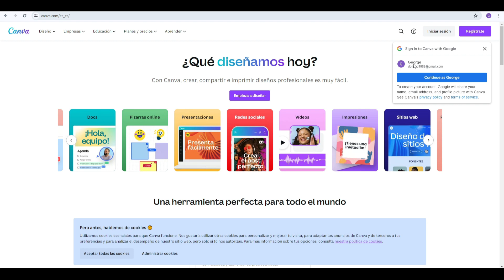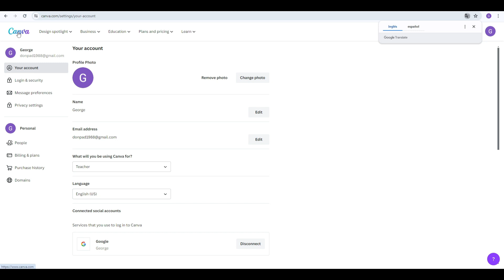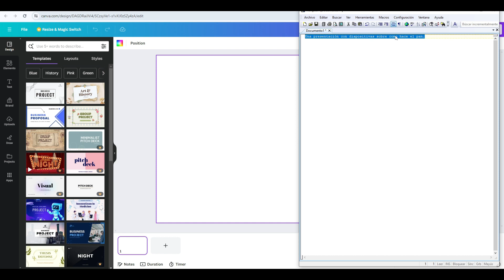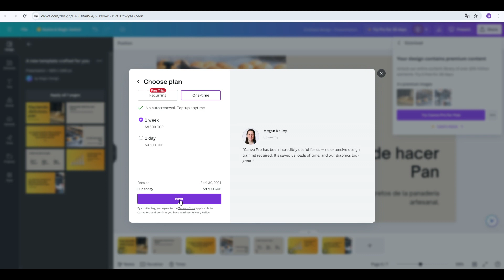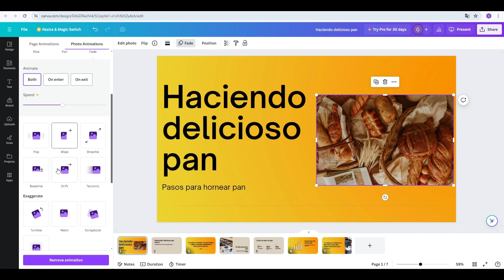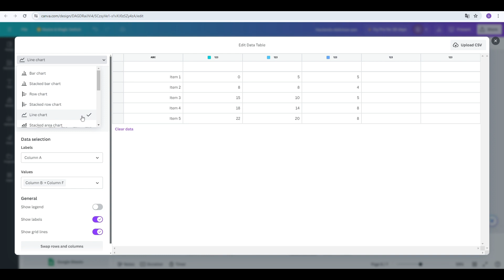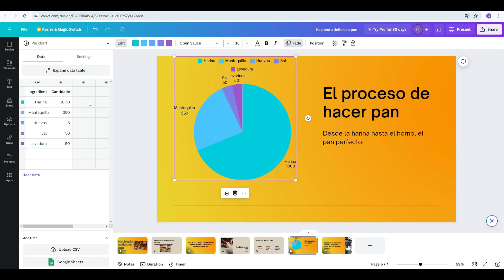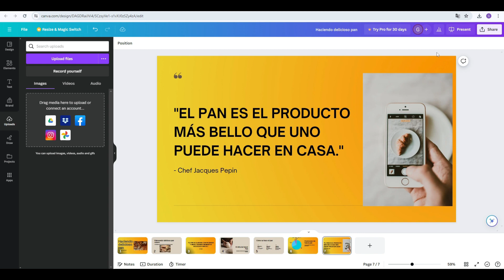✅CANVA 🎬Cómo Inscribirte y Usar la Herramienta de DISEÑO MÁGICO (Magic Design)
😊🎬 En este tutorial completo, te guiaré a través de los pasos esenciales de Cómo Inscribirte y Usar la Herramienta de DISEÑO MÁGICO (Magic Design), de Canva. ¿Quieres crear presentaciones impactantes? ¡Estás en el lugar correcto!
1. Inscripción en Canva:
o Aprenderás cómo registrarte en Canva de manera sencilla y rápida.
o Descubrirás los beneficios de tener una cuenta, como acceso a plantillas premium y colaboración en proyectos.
2. Explorando la Herramienta de Diseño Mágico:
o Te sumergirás en la interfaz de Canva y conocerás las funciones clave.
o Aprenderás a crear diseños desde cero o a partir de plantillas predefinidas.
o Dominarás las herramientas de edición, como la selección de fuentes, colores y elementos gráficos.
3. Trucos y Consejos Profesionales:
o Te compartiré consejos para optimizar tu flujo de trabajo y diseñar de manera eficiente.
o Veremos ejemplos prácticos de cómo aplicar efectos, combinar elementos y crear diseños cohesivos.
No importa si eres principiante o ya tienes experiencia con Canva, este video te proporcionará las bases necesarias para crear contenido visual impactante. ¡Prepárate para desbloquear tu creatividad y diseñar como un profesional! 🚀🎥
✅ CONTENIDO DEL VIDEO
00:00 Inicio
00:22 Inscripción Canva
02:10 Introducción
07:15 Crear Presentación
23:00 Recomendaciones Finales